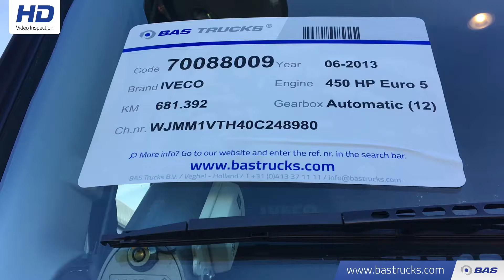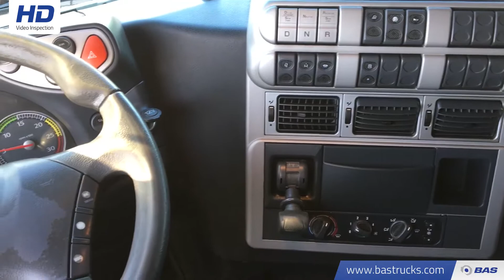70088009 IVECO Stralis AS440S45